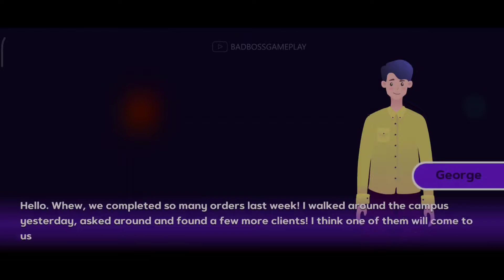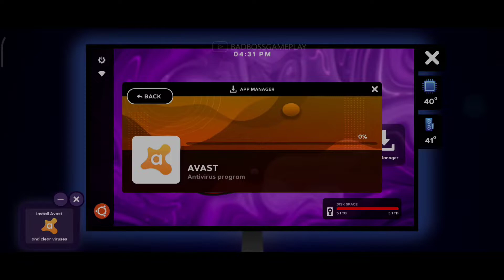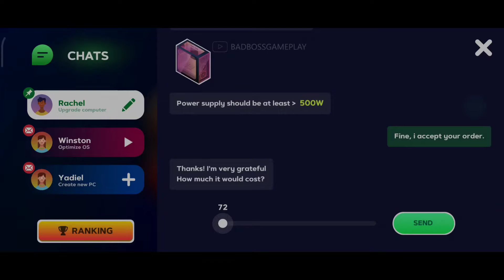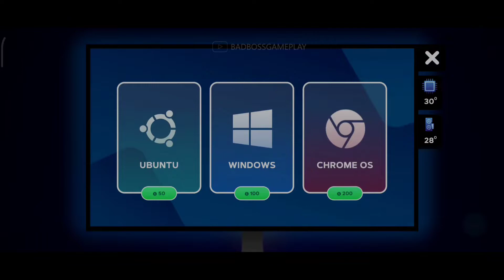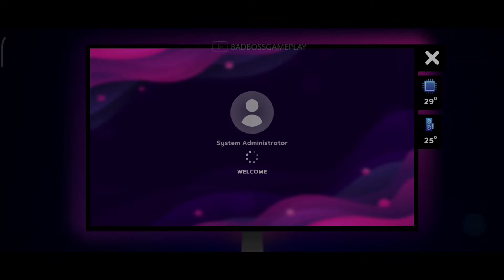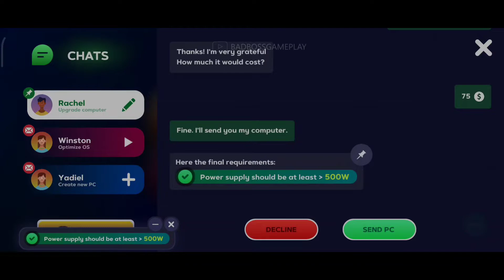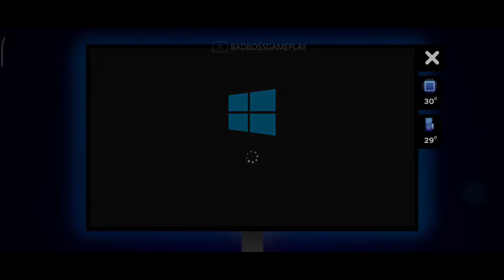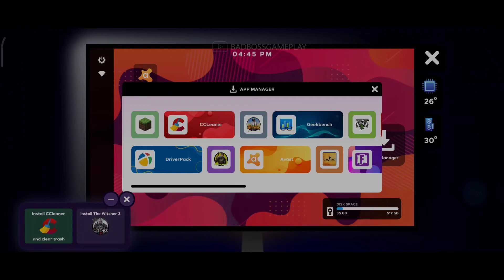Pc creator 2 Gameplay Part - 2 (Android/iOS)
PC Creator 2 is an upgraded 2.0 version of a simulator game PC Creator. In this game, you can try yourself as a PC builder, an owner of the mining farm and a computer shop like a business tycoon at the same time. During the game process, you need to complete your service's client's orders. You provide almost all services, which refer to computer: build a PC from the ground up, install software or game, change computer, complete orders, become bitcoin miner or dogecoin miner and lots more.